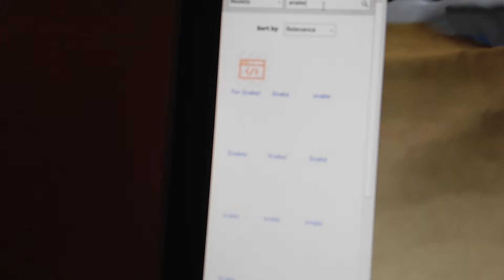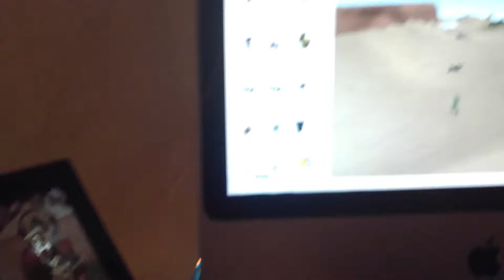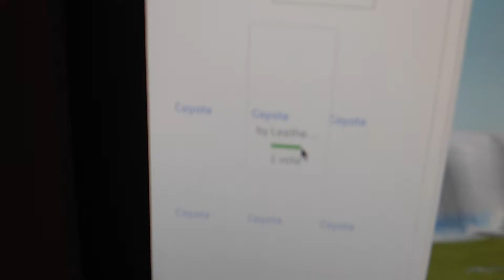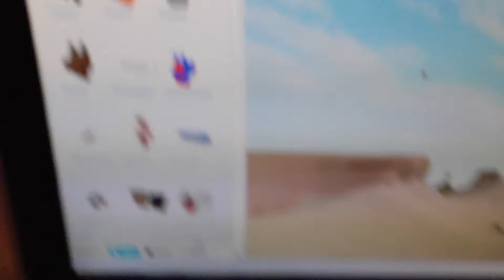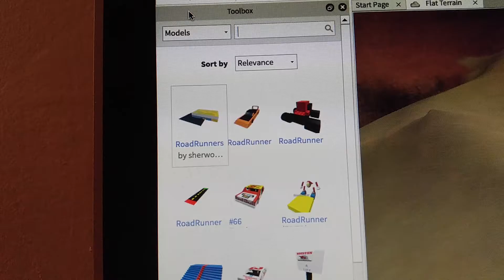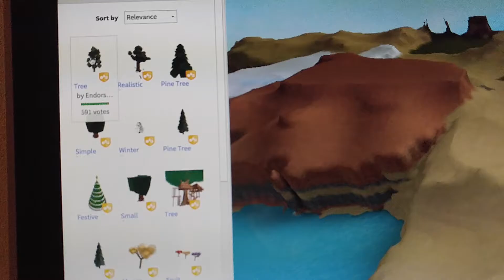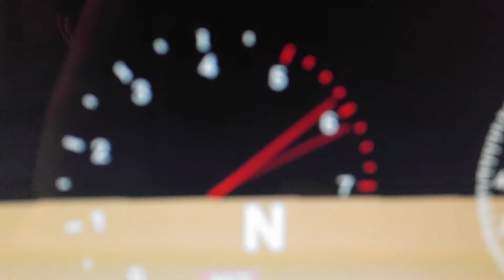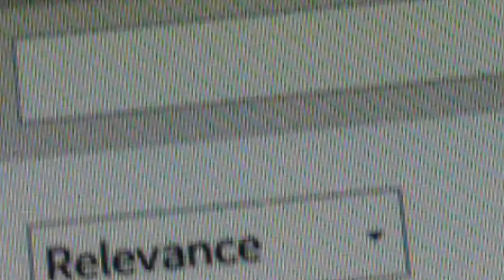McSassame gaming: roblox studios